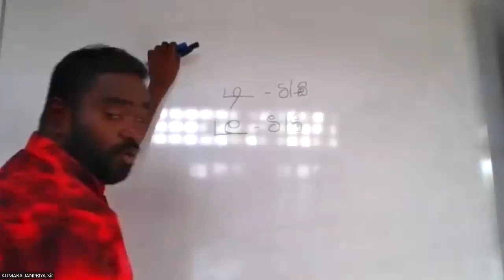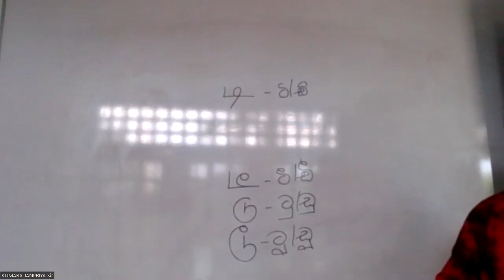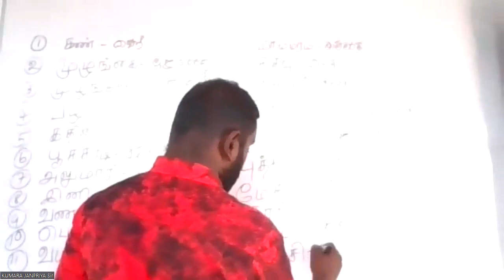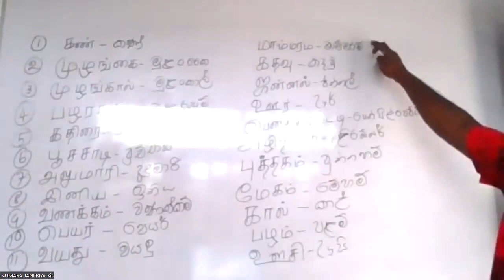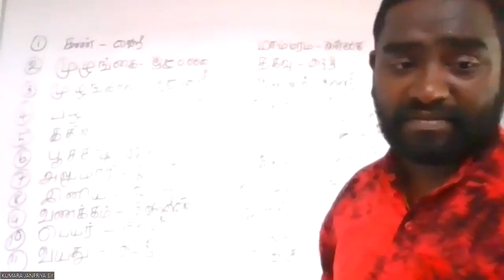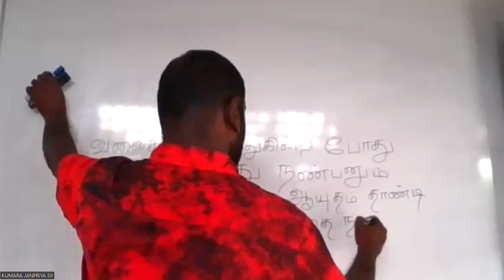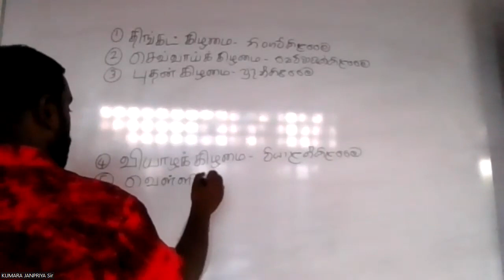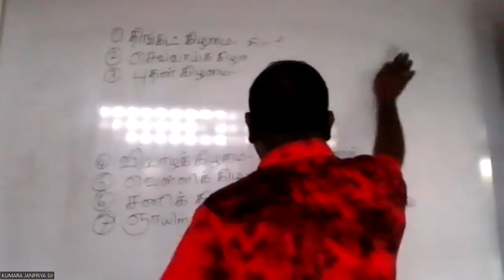GRADE 5 TAMIL